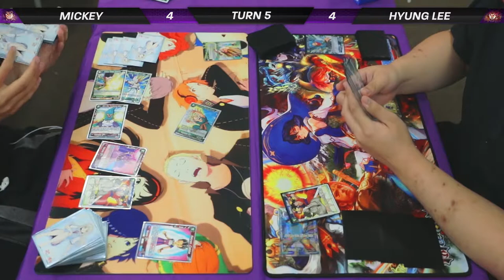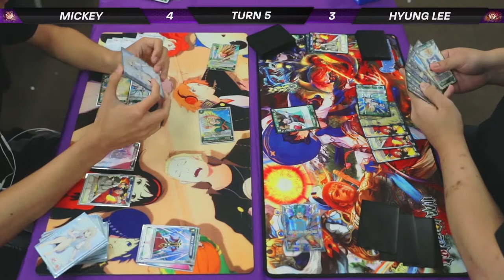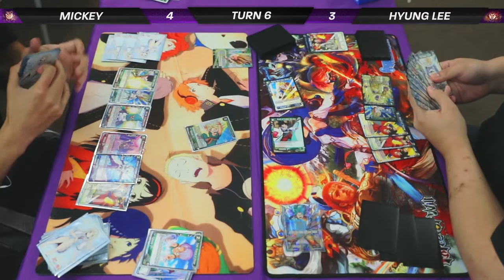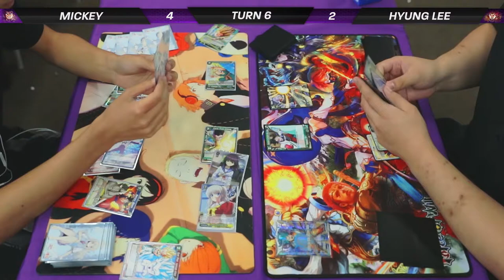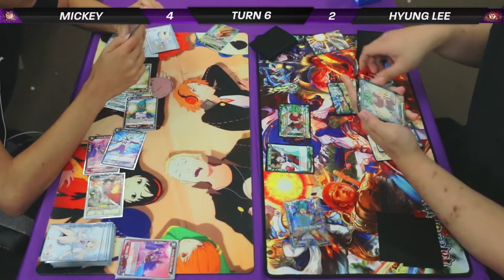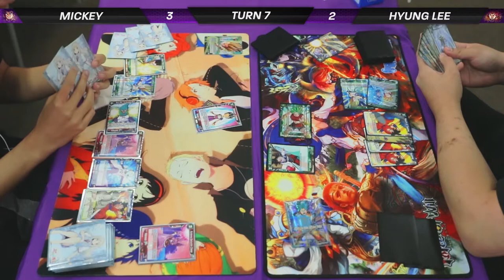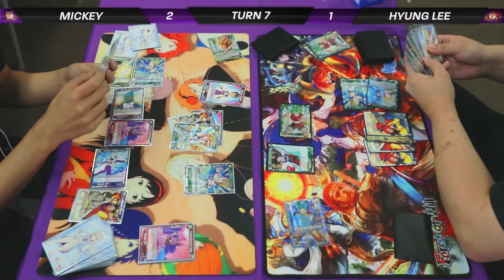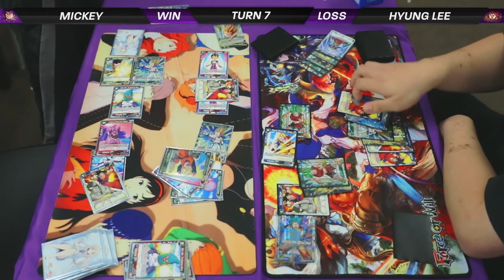[DBS] Dragon Ball Super Card Game - Gotenks (RGB) VS SSGSS Son Goku (BG)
Dragon Ball Super Card Game Gameplay: Gotenks Red/Green/Blue VS SSGSS Son Goku Blue/Green.

Commentary by Sean Smith and Ben from Idiots Play Games.

Gamezilla Liverpool, Mickey VS Hyung Lee